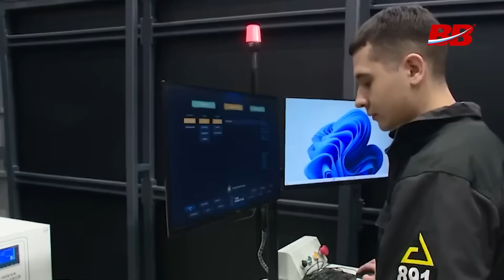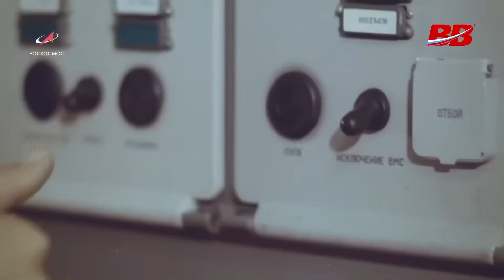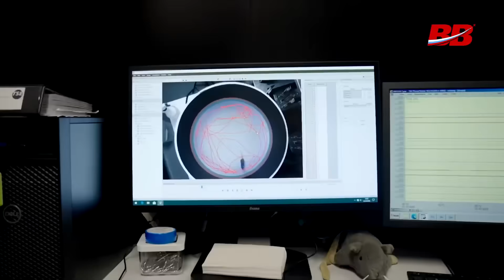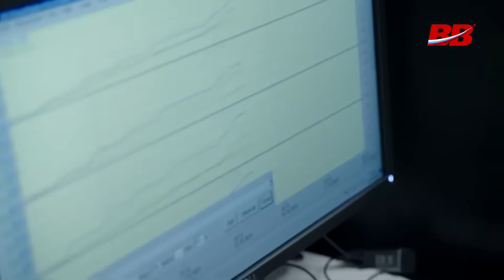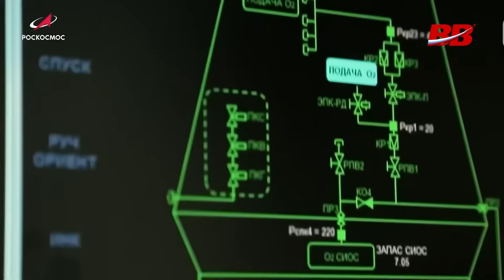Space Sensation: Russia Reveals Groundbreaking Experiment Results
Get the inside scoop on Russia’s latest space mission, where the Soyuz rocket isn’t just delivering astronauts to the ISS—it’s also hauling a swarm of fruit flies for some seriously out-of-this-world science! Discover the wild experiments shaping space exploration, and see what survived a cosmic journey. Want more cool science and space updates?

00:00:00 - Introduction and Mission Overview
00:00:49 - Recent Russian Aerospace and Technology Achievements
00:01:54 - Introducing the Fruit Flies Experiment
00:02:30 - History of Soviet and Russian Space Medicine
00:04:10 - Modern Bion Research and Its Revival
00:06:02 - Current Radiation Research for New Space Stations
00:07:40 - The Challenge of Protecting Humans from Space Radiation
00:08:47 - Panspermia Theory and Experiments